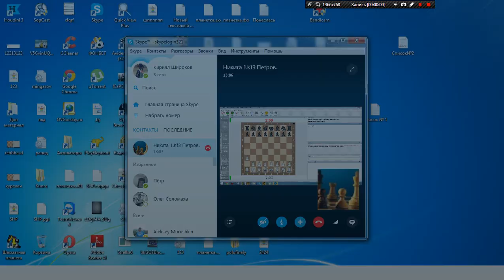Шахматный ComeBack#72. План Платона Гальперина